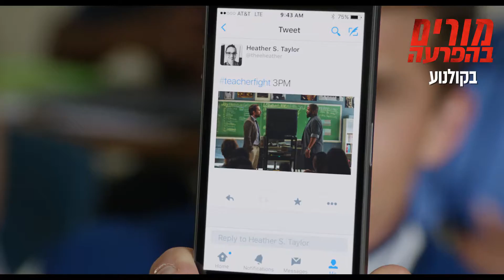מורים בהפרעה - הקומדיה הפרועה של החורף - בקולנוע